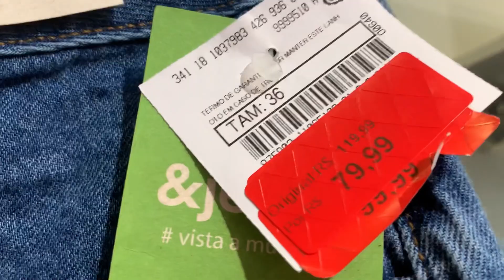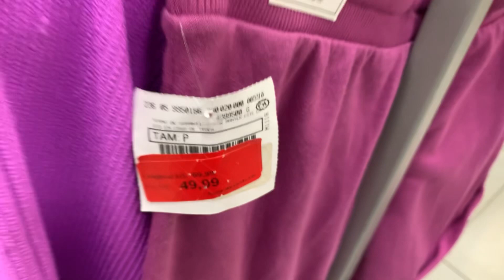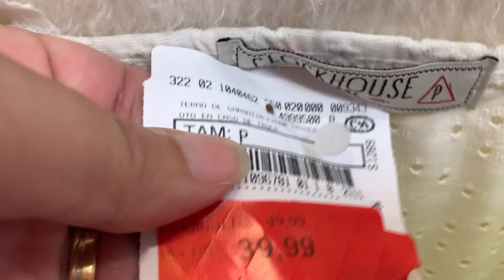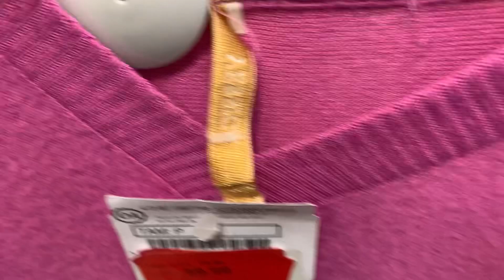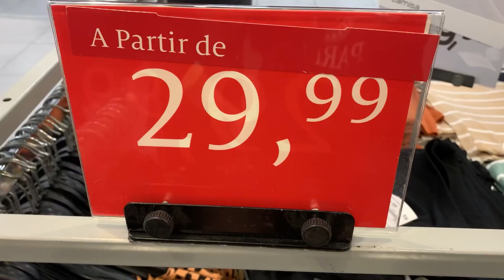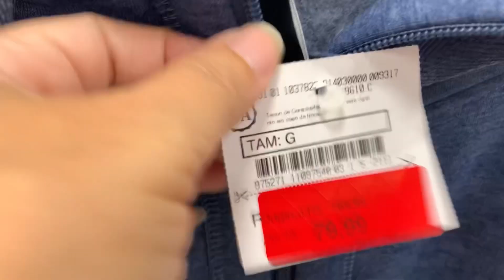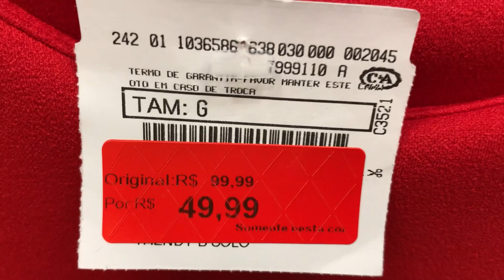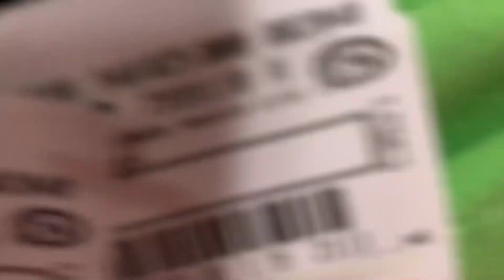TOUR PELA C&A | COMEÇOU A LIQUIDAÇÃO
Compartilho com vocês o tour pela C&A neste início de liquidação.
Gravei na loja do Caxias Shopping aqui no Rio de Janeiro no dia 23/06/2023 e vou continuar de olho 👏